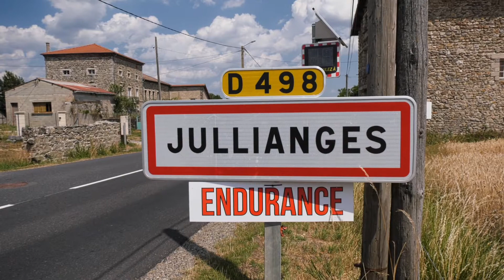Jullianges Raid des pèlerins 2020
rétrospective de cette course d'endurance équestre qui a eu lieu en Haute loire;